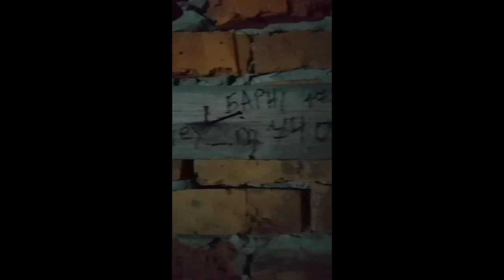Волки... Страшно, очень страшно! Мы не знаем, что это такое...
Это было волнительно!
На пути в Копачи, ночью, мы услышали в 200 метрах справа от себя вой вожака волчьей стаи. Никто толком не знает, как ведут себя волки и все взялись за ножи и фонарики (и за топор). В ход пошла страйкбольная граната, для отпугивания и плотной группой, как при лобовом штурме здания, мы проследовали до самого села. Успокоились все уже только внутри гаража, на заброшенном АТП, в Копачах. Мда, сталкерство - это очень круто!